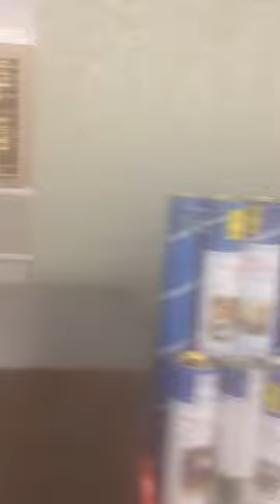Шахты Рождественский 5